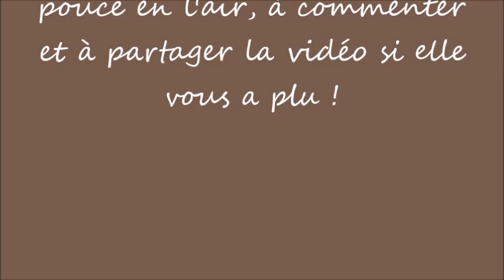Méditation Guidée pour les sportifs - Déployer Ses Ailes - Méditer en Liberté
N'hésitez pas à découvrir mes autres méditations sur la Chaîne :IDS, Une Idée De Soi®